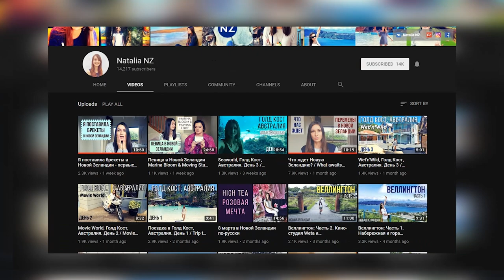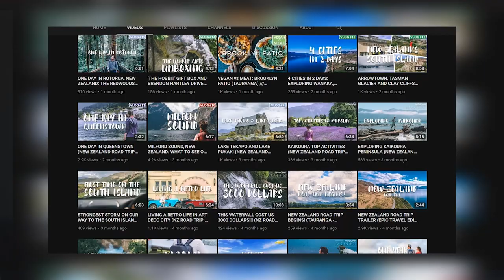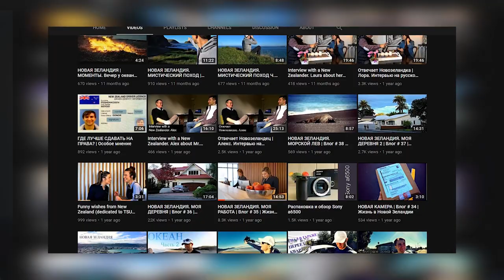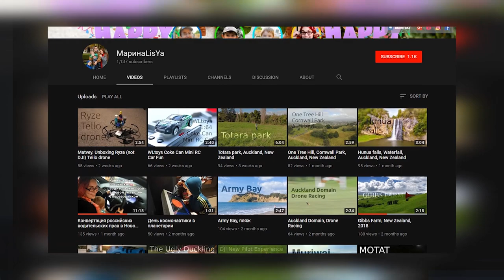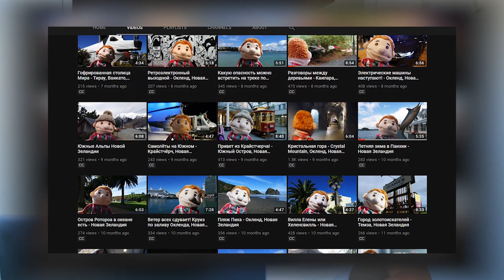НОВАЯ ЗЕЛАНДИЯ: русские влоги, видеоблоги и видеоблогеры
Чем больше информации о Новой Зеландии, тем лучше. Русские видеоблоги: все о личном опыте, жизни, ценах, учебе, работе и иммиграции в Новую Зеландию. Плюсы и минусы, жизнь изнутри. Ссылки ниже.

В видео забыл рассказать про наш канал Kiwi Education с массой полезной и важной информации о стране, городах, вузах и студентах в Новой Зеландии

Пишите в комментарии, если кого-то забыл.